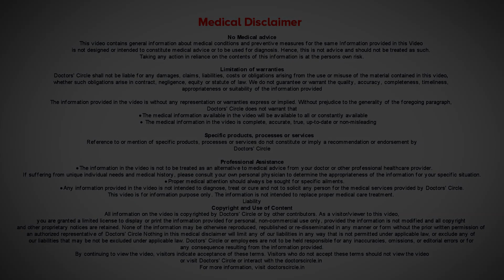What ages are health checkups done in children? - Dr. Sayed Mujahid Husain| Doctors' Circle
How often should kids have checkups? What is a child wellness check up? how often should a child have a physical exam? Do kids need a yearly check up? What is a child wellness check up?
Routine wellness checkups are very very essential for growing child because it is required to monitor the growth and development. So heath checkups are required to monitor the growth and development. So   health checkups are recommended at 2 weeks of age, when it  is  newborn. When it is  6 months,  at  9  months, at  1year,  at  15  months, at 1 and a  half year, 2 years,  2 and a half  years, then  4 to 5 years if  you  notice  these  health checkups  have  been synchronised with vaccination dates  so that health checkups  happen along with vaccination.   So why is health checkup important? To  make  sure  that    your child’s  milestones are attained  appropriately, for example child is supposed to roll over  by  4  to 6 month,   supposed to sit  without  support  by  8   to 9 moths supposed to be crawling by  9  months, should be able to stand  without  support by  10 to 12  months, should be able to walk, anywhere  maximum  by  14  to 15  months. So these are  milestones which are very essential in a child’s  growth and  development and this has  to  be monitored in a regular   interval, along with that  there will be  regular   nutritional assessment,  there will be regular  mental  growth assessment and so on and  so forth. So kindly take your child for health checkups along with regular vaccinations and take suggestions from your paediatricians.
Dr. Sayed Mujahid Husain
Consultant Paediatrician and Neonatologist
Goodwill Children's Clinic HSR Layout Bengaluru
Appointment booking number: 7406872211